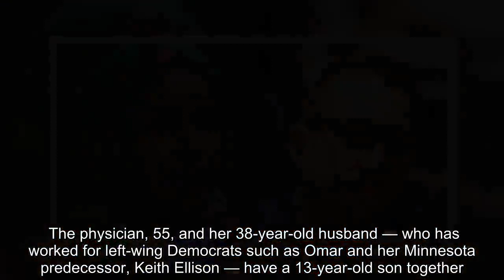Ilhan Omar Paid Her Lover $250,000 As The Swamp Swallows Another Democrat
Ilhan Omar has a new scandal and this one is ugly. Omar has officially joined the swamp with this one and we only know bits and pieces at this time.  Expect more bombshells to come, especially if this divorce turns ugly and nasty. Remember, Omar split from her husband a few months ago and that marriage, one of Omar’s legal ones, will be headed to divorce court as well.  The jilted tend to fight h